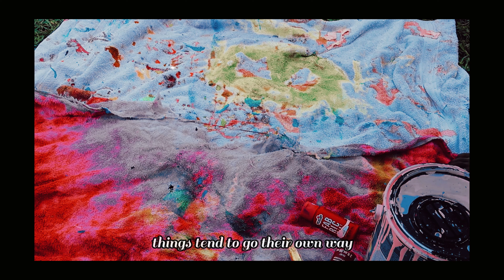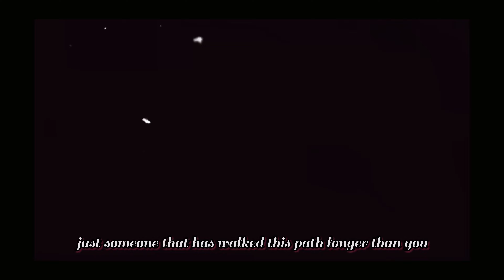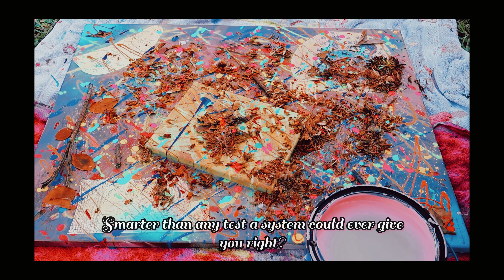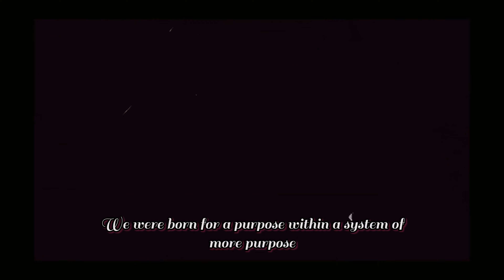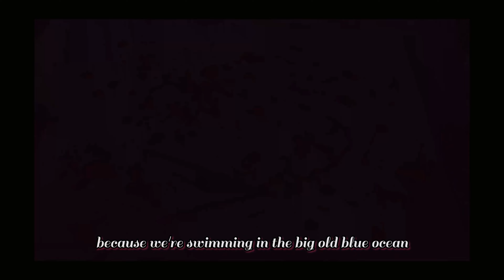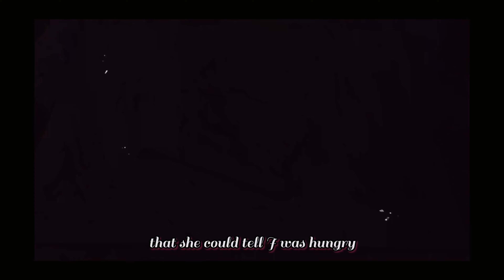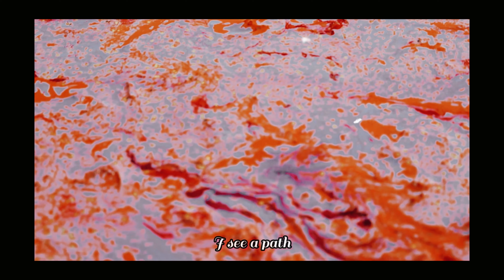The Colorful Conversation Podcast w/ KCarterAmazing S1 || Episode 1 ( A Story While Painting )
This is a podcast about exploring our deepest thoughts through creative avenues with various art forms of expression. My goal is to inspire & motivate through stories & sharing my talents with others. The future result is building a community of conversations of being unbothered by societies judgements yet we are aware of our surroundings. Be highly favored & grow today!!

- ⚡️K❤️A〽️

Produced by: @MrGloryFireHitZ
Filmed by: @DrSpacelysWonderfulWorld

Twitter & IG: @KCarterAmazing
Producion Twitter/IG: @MrGloryFireHitZ

Download Mixtapes